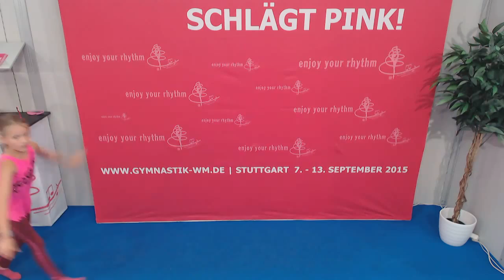12.9.15 | your „enjoy your rhythm“ Performance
„enjoy your rhythm“ – Das Motto der der Gymnastik-WM 2015 in Stuttgart wurde auch von vielen Zuschauern gelebt! Vielen Dank an alle, die zusammen mit uns den Rhythmus zum Leben erweckt haben!